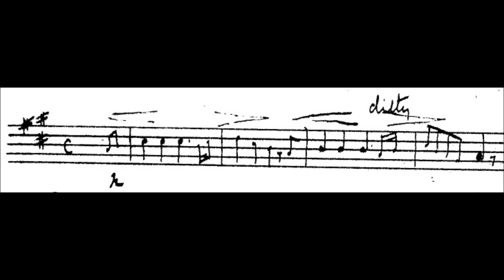Ditty, by Robert Louis Stevenson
Played on tenor recorder and piano by J.F.M. Russell from a Stevenson manuscript in the Library of Congress as part of a project to record the complete music of RLS.